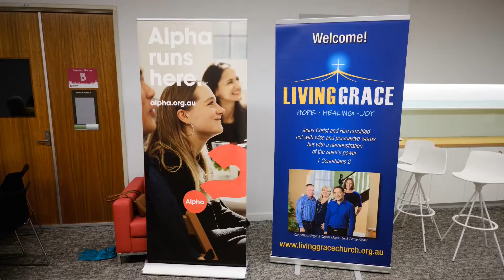Morning Chat Study Intro (18/07) In Glowing Terms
Morning Chat Study Intro (18/07) with Dirk and Edgar who are ministers of Living Grace Church, Toowoomba This chat also serves the function of introducing the small group (mini-branch) study based on the following sermon: “In Glowing Terms”. (It is not necessary to watch the sermon before the small group study.) | Small Group Study Guide @ | Mini-Branches Q & A | Full sermon transcript @